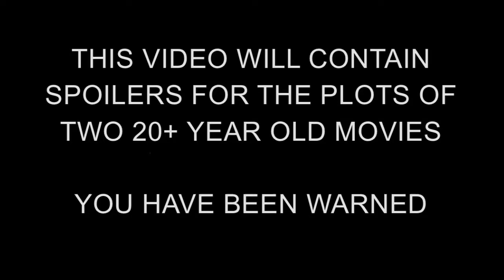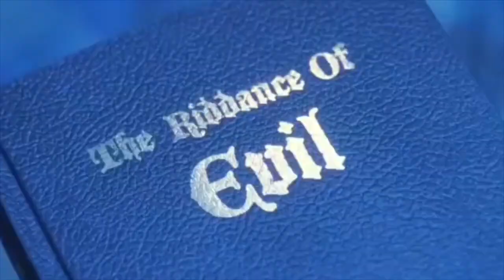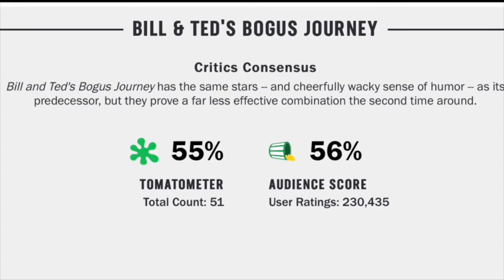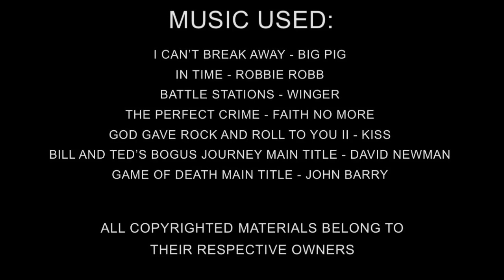BILL AND TED’S BOGUS JOURNEY is a Masterpiece (Yes, Really)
This weekend Bill and Ted return to Face the Music! Join me as I take a look at the first sequel in the franchise and why, contrary to its title, it is a bodacious experience!